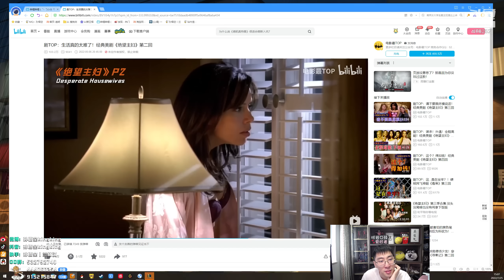【猴哥】蘭林漢悟空：時光VS納爾 國服 我的補刀不重要 我就是要折磨他（20220726P7)